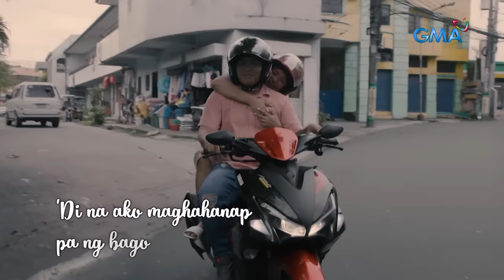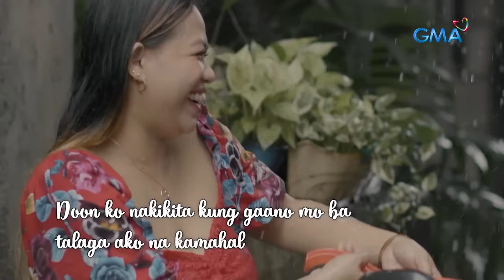Sino nga ba ang viral couple na ito na nag-LQ sa gitna ng ulan? | Kapuso Mo, Jessica Soho